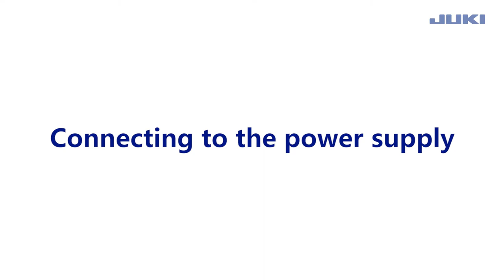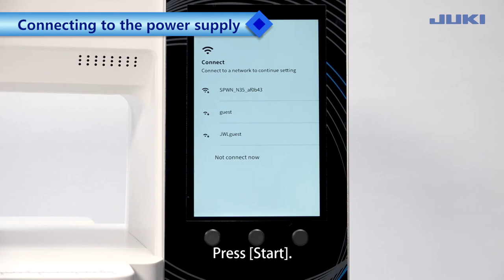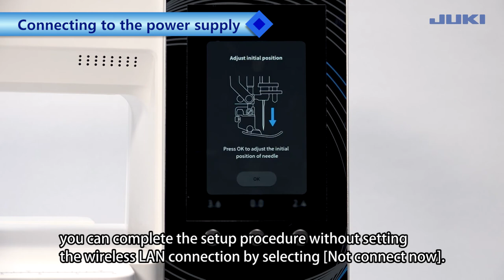HZL-UX8 Chapter1 Set-up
JUKI Home Sewing Machine
HZL-UX8 Operation Support Movie
Chapter1 Set-up